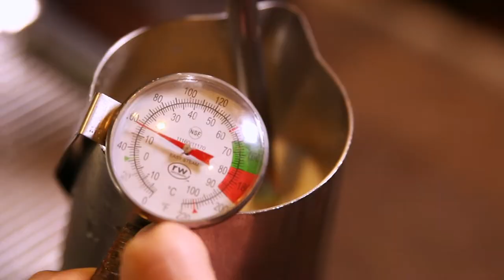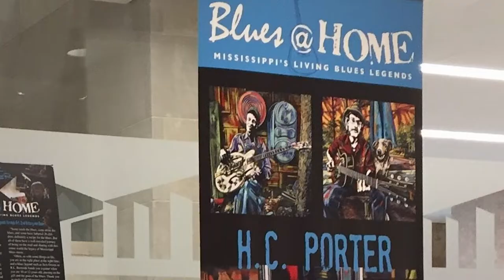H.C. Porter | Conversations | MPB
She has paid homage to blues musicians and the Mississippi Delta’s way of life. And she was there with her camera as victims of Hurricane Katrina began picking up the pieces. Find out what Vicksburg artist H.C. Porter is up to now.